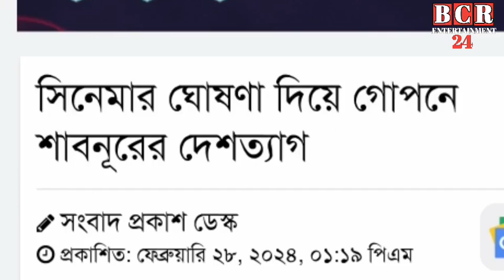রাতের আঁধারে পালিয়ে ঢাকা ছাড়লেন শাবনূর | যা বললেন পরিচালক | shabnur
পালিয়ে গোপনে দেশ ছাড়লেন শাবনুর। shabnur rangana।